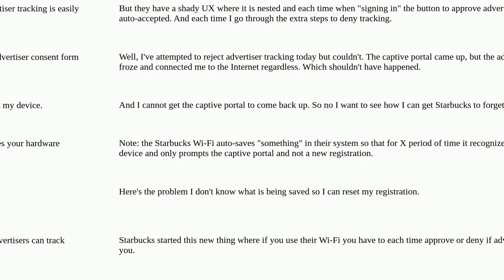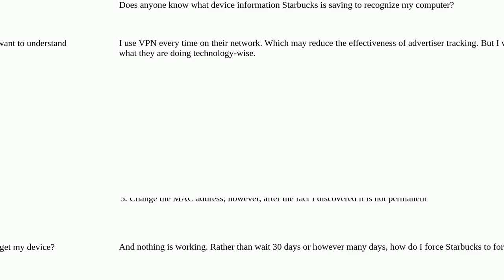How do I force Starbucks captive portal and device registration?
A special thanks goes out to the community

  macos network wifi